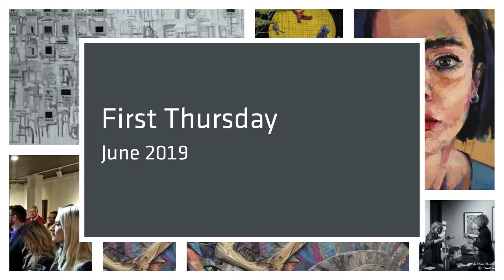First Thursday June 2019 | Neighbors & Neighborhoods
Join us for the premier exhibition of Neighbors & Neighborhoods: Beav-O-Rama Park by artist Eloa Jane Pereira who received a Mid-America Arts Alliance (M-AAA) Artistic Innovations Grant. Eloa Jane is one of seventeen artists selected by a panel of artists and arts professionals from across the six-state region, Arkansas, Kansas, Missouri, Nebraska, Oklahoma, and Texas to receive this grant made possible by the National Endowment for the Arts.